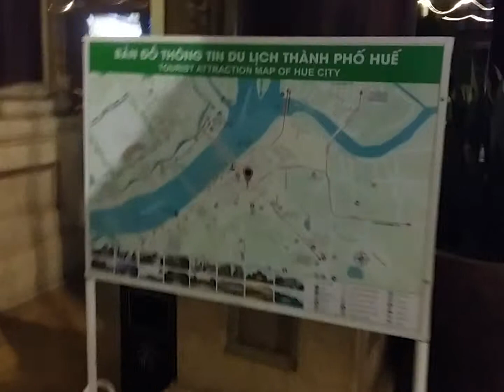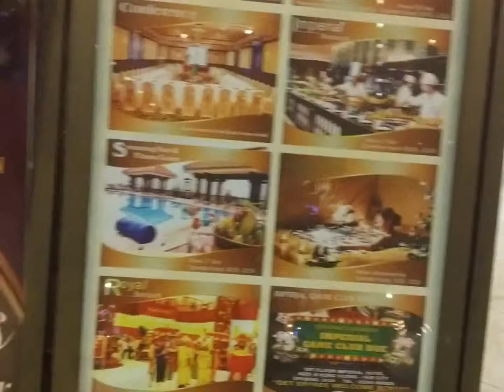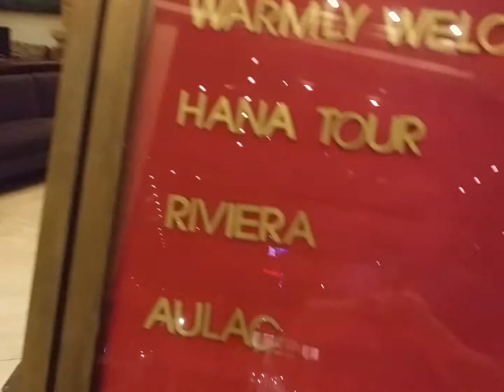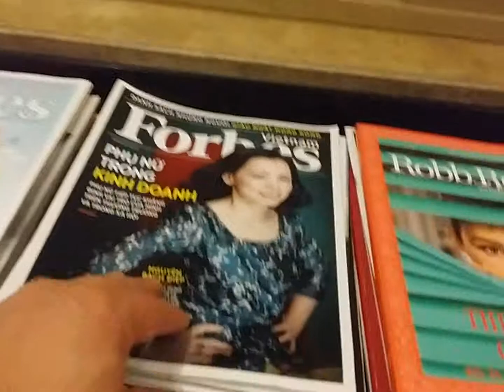2019후예임페리얼호텔주변안내도